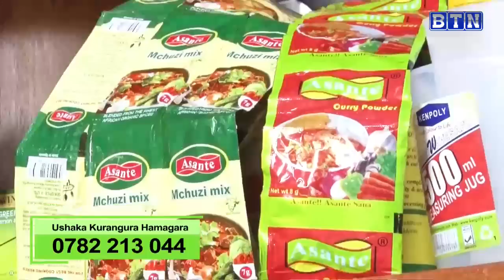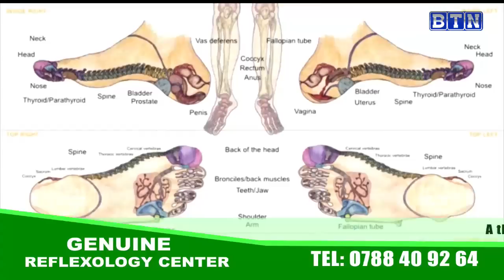AMAKURU YA SAA 18H, 2/02: Gicumbi: Inka yabyaye inyana ifite ishusho y’ingurube